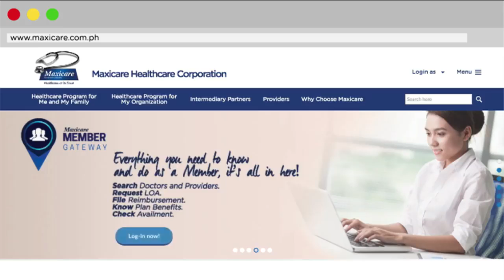44734035 324040211512603 2558666186700602290 n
Small and Medium Enterprises (SMEs) have continuously increases in population and competitiveness in the industry. The MaxicarePLUS is a healthcare program for this small – to – medium scale businesses, aiming to provide overall health and wellness to its employees within accessible terms and with comprehensive coverage. Thru this program, SMEs with a minimum of 10 principals (and a maximum of 99 enrollees, including qualified dependents) will be able to experience the benefits it offers.